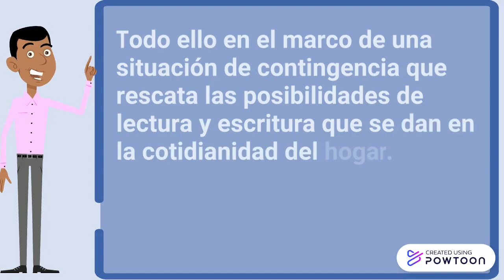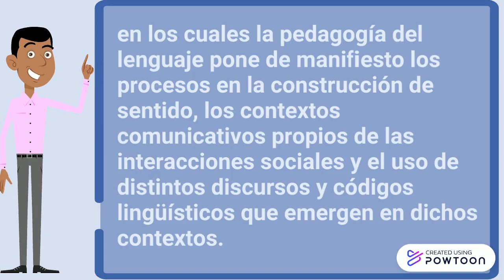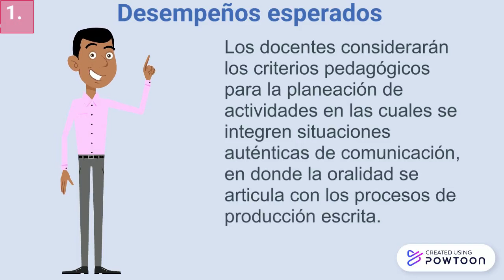PRESENTACIÓN EN MI CASA, YO CUENTO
Presentación y objetivos de la Sesión de trabajo Situado de Lenguaje "En mi Casa, Yo cuento" CICLO ii